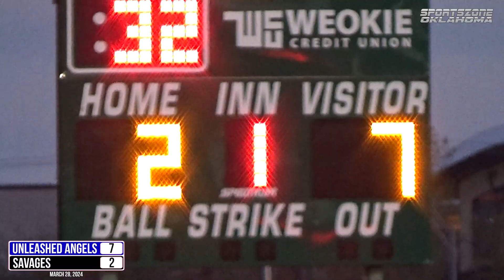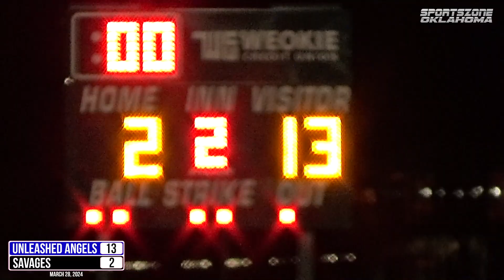Unleashed Angels vs Savages | PCO Little League Baseball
March 28, 2024 - Putnam City Optimus Little League Baseball 10 & Under. The Unleashed Angels take on the Savages at 7p on Field 1 at Dolese Park in Oklahoma City, OK.

Camera: Sony CX405